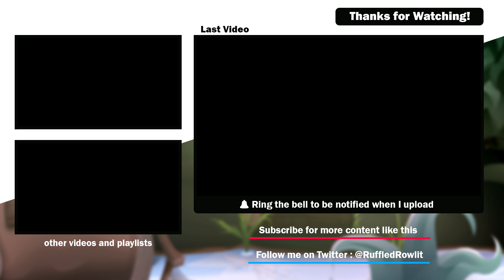Pokémon Unbound | Episode 01 - Choose My Cage Partner!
We are taking on a journey like no other! and so you choose our starter right here!
Destroy that Like Button if you enjoy the video & have a awesome day!